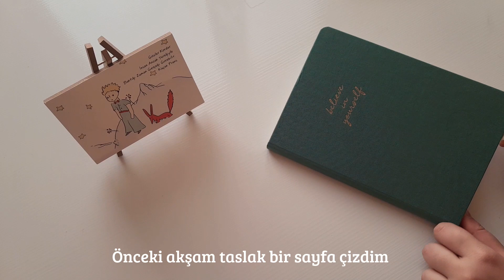2022 EKİM AYI BULLET JOURNAL SETUP 📔~PLANLAYICI HAZIRLAMA ~SONBAHAR KONSEPTİ🍁🍂 sessiz vlog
Selam, nasılsınız? Bu videoda sizinle beraber 2022 Ekim ayı için bullet journal yaptık. İlgisini çekecek olanların çok seveceği bir video olur diye düşünüyorum. Umarım beğenirsiniz. Fikirleriniz benim için çok değerli, yorum olarak belirtirseniz çok mutlu olurum. Sizi seviyorum, hoşçakalın : )